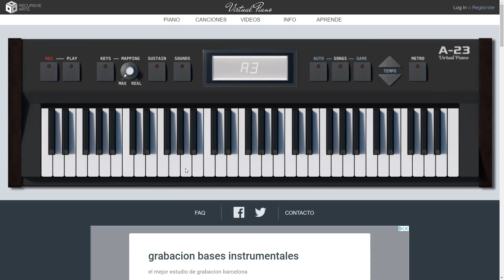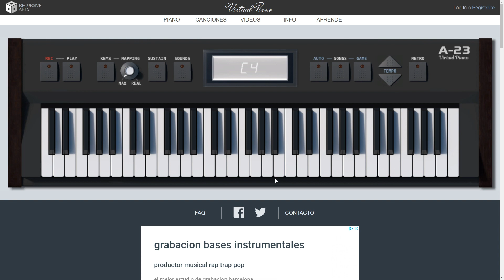SECRETOS de la música de videojuegos: Canciones ocultas y más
¿Qué secretos esconde la música de algunos videojuegos? ¿Se grabaron de una manera especial? ¿Hay mensajes ocultos en su melodía? Veremos ejemplos de Minecraft, 9 Years of Shadows, Daytona y Bioshock Infinite.

🎮 STEAM: (próximamente)

OST de Doraemon 3 Nobita no Machi SOS de Nintendo 64.